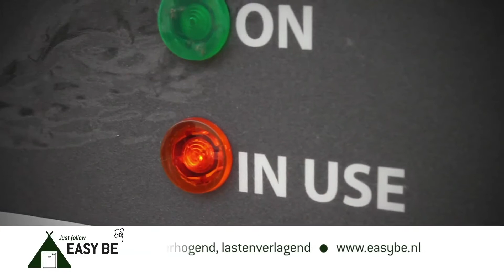'Just follow' Easy Be afwasservice voor op de camping